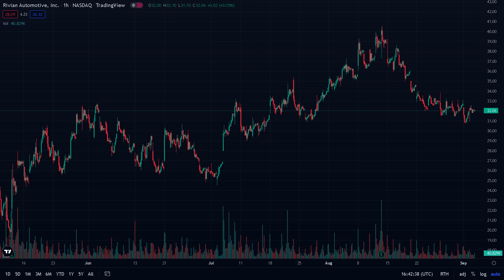MUST WATCH! RIVIAN RIVN MIGHT HAVE BOTTOMED!|RIVIAN RIVN STOCK ANALYSIS|RIVN PRICE PREDICTIONS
Topics Covered:
-RIVIAN (RIVN) Stock Analysis
-RIVIAN (RIVN) Buy or Sell
-RIVIAN (RIVN) Price Prediction
-RIVIAN (RIVN) News & Updates